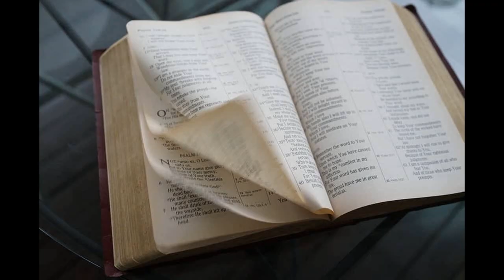ඉහල ගෙදර,පහල ගෙදර පාලනය කරයි.දේශය ප්‍රගමනය.-Dr.Lalith Mendis (29.06.2020)